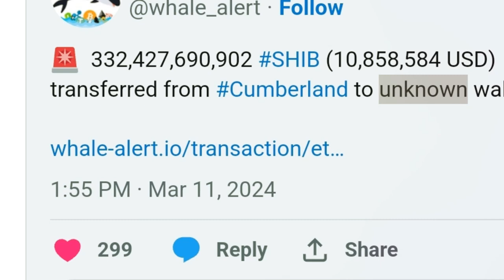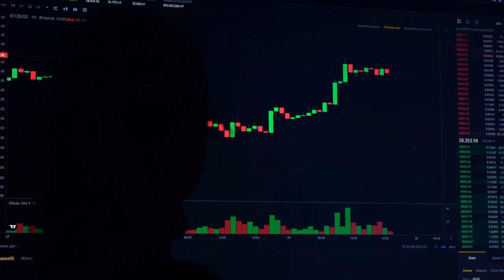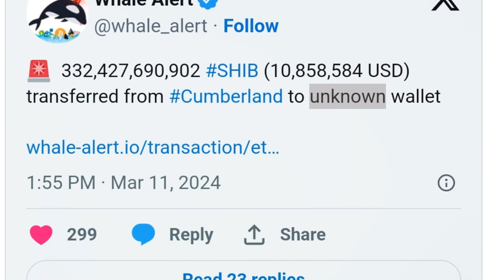Big Moves With Shiba Inu: What's Happening with Robinhood?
A staggering 332 billion Shiba Inu coin (SHIB) have been moved to a Robinhood-named address within the last 24 hours, sparking a flurry of speculation and intrigue as market watchers attempt to unravel the implications of this event.
The transfer, detected by crypto data tracker "Whale Alert", involved 332,427,690,902 shiba inu  worth 10,858,584 dollars moved from Cumberland to an unknown wallet. Analyzing the information further with Etherscan reveals that the description of the receiving address is "Robinhood 2."

00:00:00 The Mysterious Transfer
00:01:33 Shiba Inu's Price Analysis
00:02:26 Conclusion and Future Speculation

This is that Andrei Jikh knowledge.

Reference: Tomiwabold Olajide